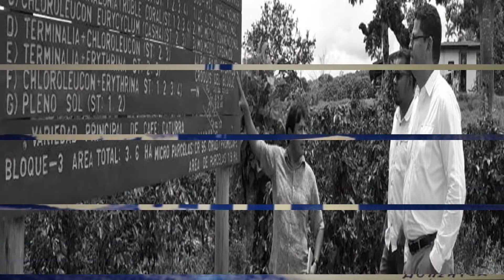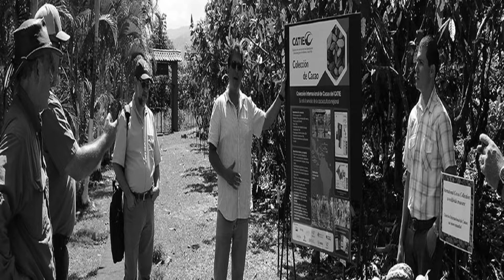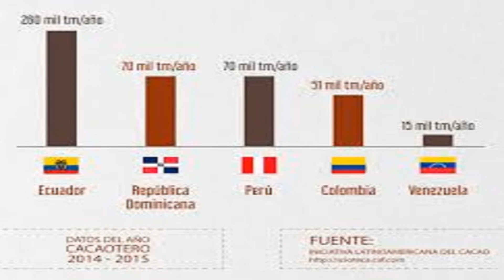Cómo realizar el cultivo de Cacao eficientemente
El cultivo de cacao es una plantación comercial importante en el mundo. El cacao es un cultivo de trópicos húmedos, por lo que se introdujo como cultivo mixto en la India en áreas donde los entornos se adaptan al cultivo. Se cultiva en plantaciones de coco y canut a gran escala desde 1970 en adelante. Se cultiva como cultivo intercalado en el sótano con suficiente sombra en los estados del sur de la India. En India, la producción actual es de unas 12.000 toneladas métricas y Tamil Nadu produce unas 400 toneladas métricas.
Clima y suelo

El hábitat natural del árbol del cacao se encuentra en el piso inferior de la selva tropical siempre verde, y los factores climáticos, en particular la temperatura y las precipitaciones, son importantes para fomentar un crecimiento óptimo . El cacao es un cultivo perenne y puede soportar diferentes variaciones estacionales con buena salud y potencial de rendimiento. El cacao se cultiva normalmente a altitudes de hasta 1200 m sobre el nivel del mar con una precipitación anual de 1000 mm a 2000 mm y una humedad relativa del 80% con una temperatura máxima de 350 ° C y una temperatura mínima de 150 ° C. El cacao se puede cultivar como cultivo intercalado en jardines de coco y canut. Se cultiva predominantemente en suelos de laterita roja. Prospera bien en una amplia gama de tipos de suelo con un pH que varía de 4.5 a 8.0 con un óptimo de 6.5 a 7.0.

Variedades

Hay tres tipos de variedades en el cacao: Criollo, Forastero y Trinitario. Se sabe que los tipos forastero funcionan bien en las condiciones de la India. La Universidad Agrícola de Kerala ha lanzado 7 clones mejorados de tipos Forestero a saber CCRP - 1, CCRP - 2, CCRP - 3, CCRP - 4, CCRP - 5, CCRP - 6 y CCRP - 7 y 3 híbridos CCRP - 8, CCRP - 9, CCRP - 10. Central Plantation Crops Research Institute, Vittal ha lanzado un clon llamado VTLCC-1y 4 híbridos, a saber, VTLCH1, VTLCH2, VTLCH3 y VTLCH4. Según la encuesta realizada durante 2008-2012 en TamilNadu, se identificaron 151 árboles en total en cuanto a rendimiento y calidad. Estos árboles se evaluaron continuamente y se seleccionaron los diez árboles élite con mejor rendimiento y se nombraron como TNAUCC1 a TNAUCC10. La propagación clonal de estos árboles está en curso.

Propagación

El cacao se puede propagar por semillas. Las semillas deben extraerse de las vainas. Las mazorcas de cacao tardan entre 150 y 170 días desde la polinización en alcanzar la etapa de cosecha. La etapa de madurez es visible por el cambio de color de la vaina de verde a amarillo (Forestero) y de rojo a amarillo (Criollo). Se recomienda la recolección de semillas de jardines de semillas biclonales o policlonales que involucren padres superiores autoincompatibles para asegurar la superioridad genética de los materiales de siembra. En el vivero de coco TNAU, un jardín de semillas policlonales con 7 clones mejorados de KAU (CCRP1 a CCRP7) y los híbridos de clon 1 y 4 de cacao Vittal, a saber, VTLCH1 a VTLCH4.
Criterios de selección de plantas madre para la recolección de semillas:

Se puede seleccionar el tipo forastero (verde-inmaduro, amarillo-maduro) que tiene vainas medianas a grandes de no menos de 350 g de peso, surcos lisos o poco profundos en la superficie sin constricción prominente en el cuello.
El grosor de la cáscara de las vainas debe ser inferior a 1 cm.
El valor de la vaina (número de vainas para dar 1 kg de frijoles húmedos) debe ser inferior a 12.
El número de frijoles por vaina debe ser superior a 35.
El peso seco del frijol debe ser superior a 1 g.
Las mejores semillas para sembrar son las del medio de la vaina.